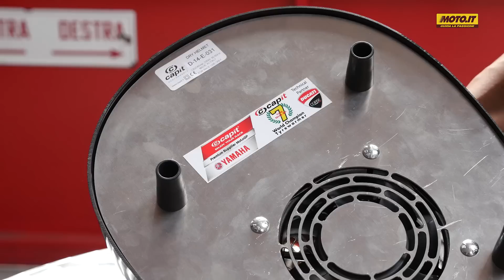Capit Dry Helmet Suit Dryer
Capit Dry Helmet e Suit Dryer sono due asciugatori studiati per rinfrescare e asciugare i caschi e le tute. Prezzi? Dry Helmet a 135 euro più Iva e Suit Dryer a 198 euro più Iva.